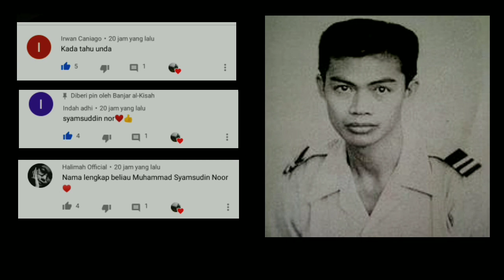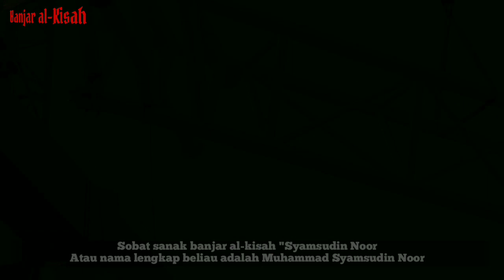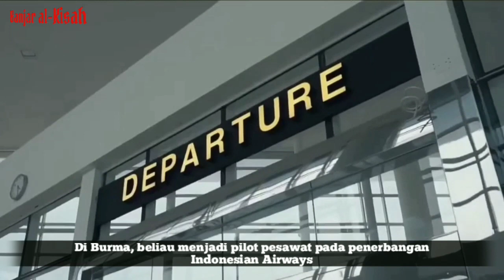ASAL-USUL NAMA BANDARA DI BANJARBARU | Putra Sang Kusuma Bangsa | Dari Alabio Hulu Sungai Utara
Hai sobat sanak semuanya selamat datang kembali di channel banjar al-kisah,
Mendengar nama tempat atau daerah yang ada di Hulu Sungai Utara yaitu ALABIO atau Halabiu khususnya bubuhan banjar di Kalimantan, apa yang terlintas di pikiran pian sabarataan, apakah hari ini bubuhan pian lagi makan lauk itik ALABIO atau mendengar ALABIO bubuhan pian langsung takurihing karena teringat teka-teki candaan Mahalabio?

Sobat sanak banjar al-kisah pernah kah pian ke lapangan pesawat Syamsudin Noor di Banjarbaru, dan Siapakah nama Syamsudin Noor tersebut.
bagi sanak penasaran asal-usul kisahnya, silahkan tonton video ini sampai habis ya,.